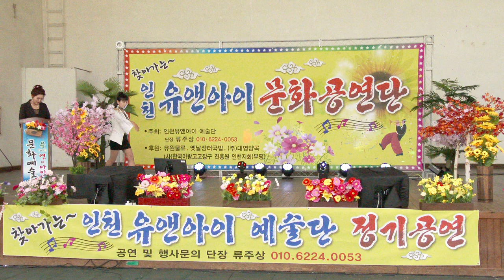하수진 가수(백년사랑)인천대공원 에서 유앤아이예술공연단19-10-9영상감독 장털보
하수진 가수
유앤아이예술공연단19-10-9